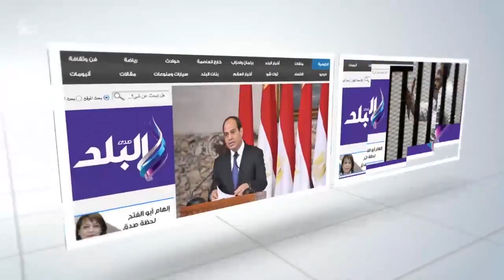صدى البلد | موظفو هيئة الأوقاف يواصلون إضرابهم عن العمل لليوم الثالث